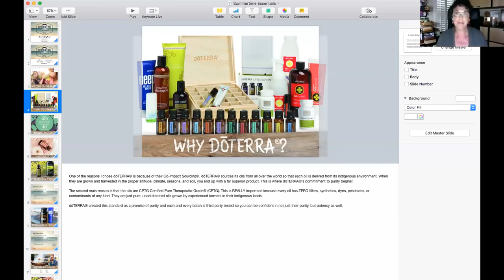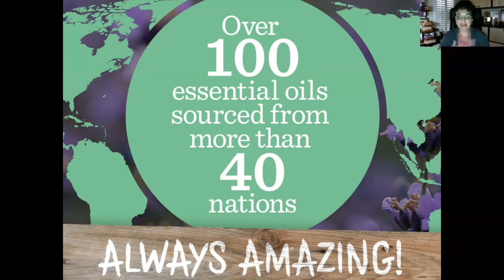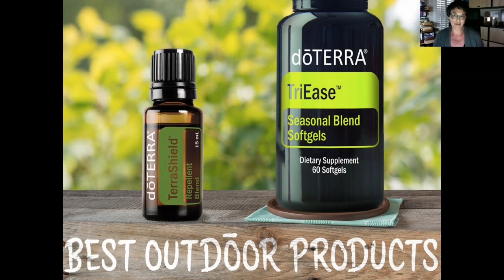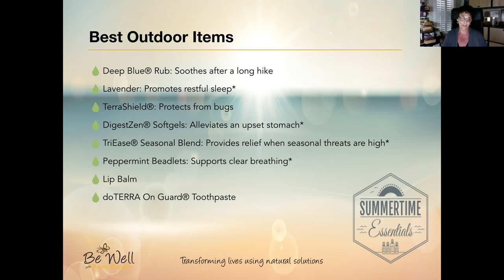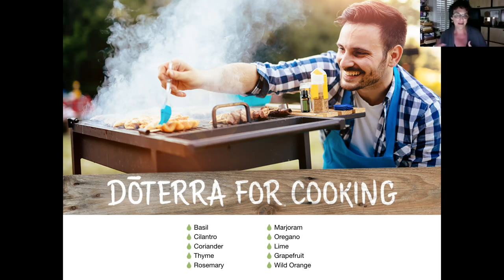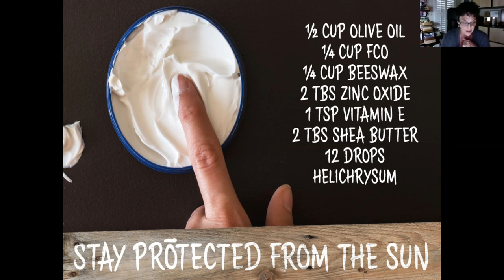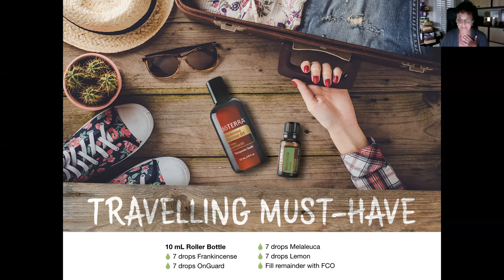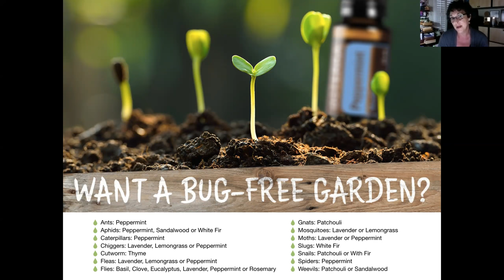Summertime Essentials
Whether it is the sun, pesky mosquitoes, seasonal allergies or BBQ festivities, it is important to focus on your health and avoid the toxins in many of the most common summertime products such as:
-Chemical-laden sun lotion
-Unnatural bug repellent
-Questionable body scrubs
-BBQ ingredients

There is no reason to suffer from too much sun exposure while you are outside, and it's crazy to stay inside and escape from biting insects.

I love sharing my passion of natural solutions and giving you the necessary tools to make your summer the best ever while staying free of toxic ingredients.

The sunscreen mentioned in the video has an SPF of 20.